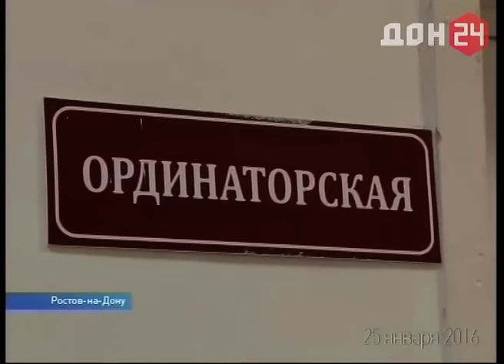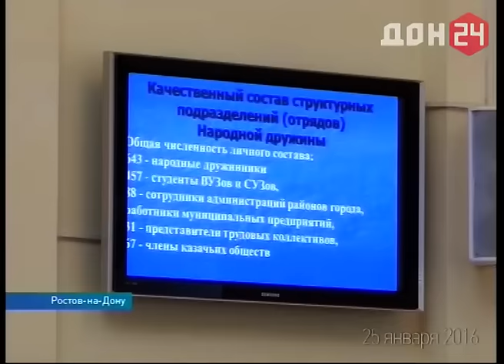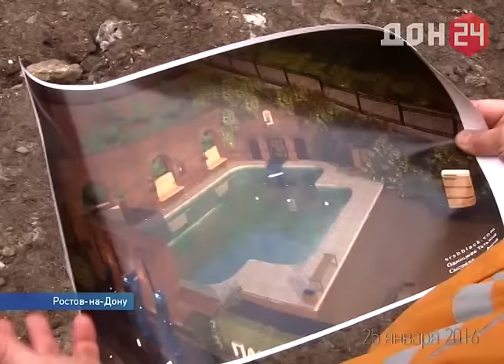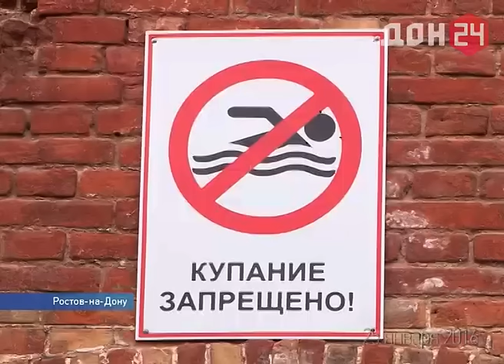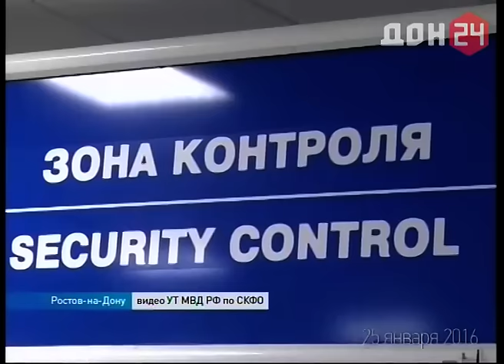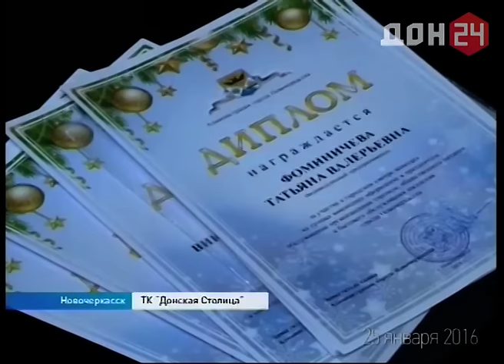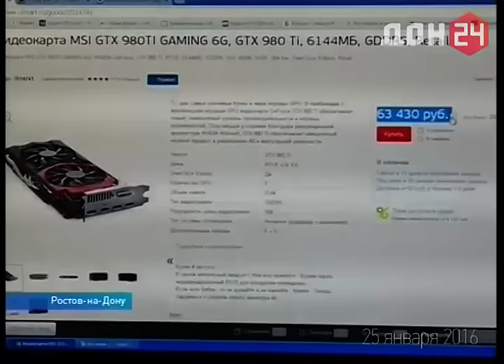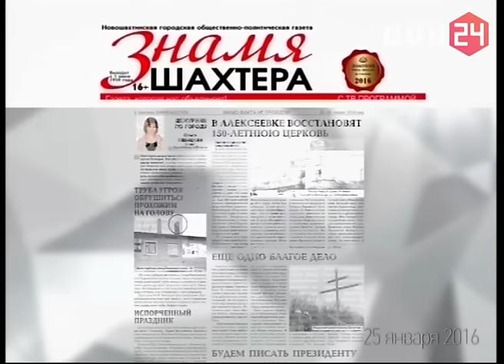Новости-на-Дону 25 января 2016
- Татьяны у губернатора: глава региона поздравил самых активных студенток
- Праздник гриппует: интерны и ординаторы отмечают день студента приёмом больных
- Толпой на чемпионок: болельщики сыграли с основой гандбольного "Ростов-Дона"